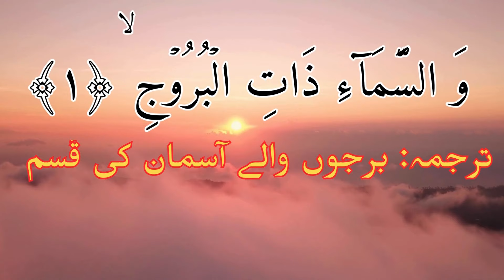۱۸ ستمبر کے چاند گرہن کے کیا اثرات ہونگے ؟